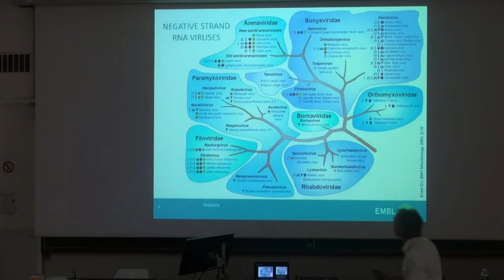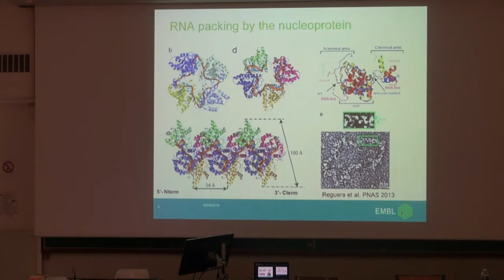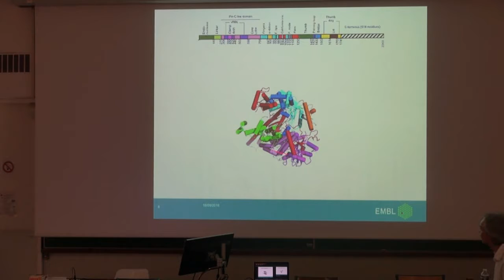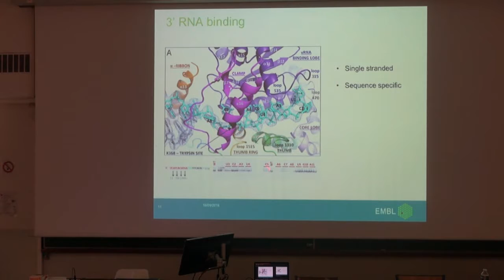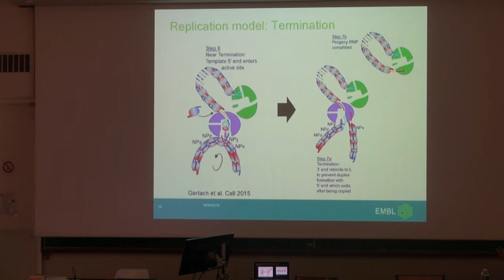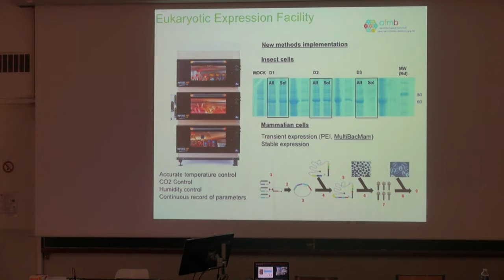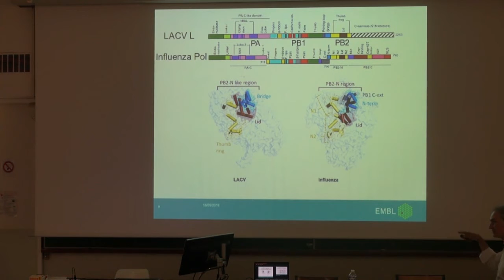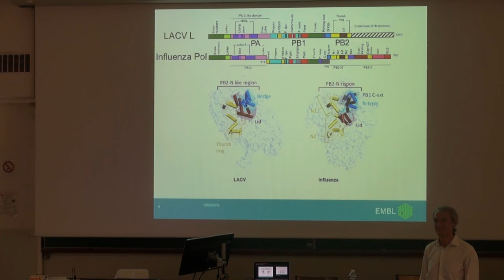2016 09 16 Reguera